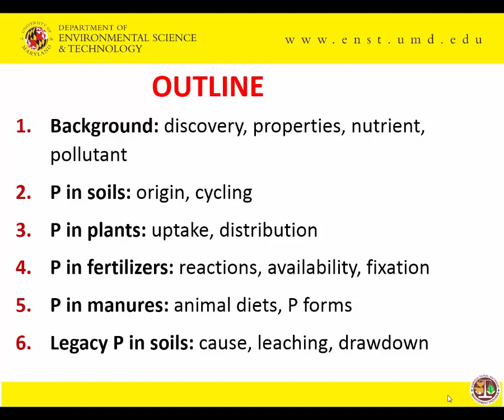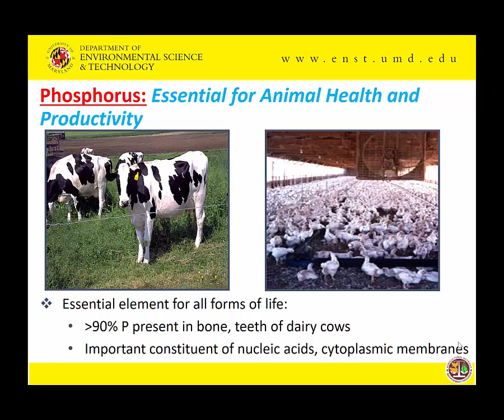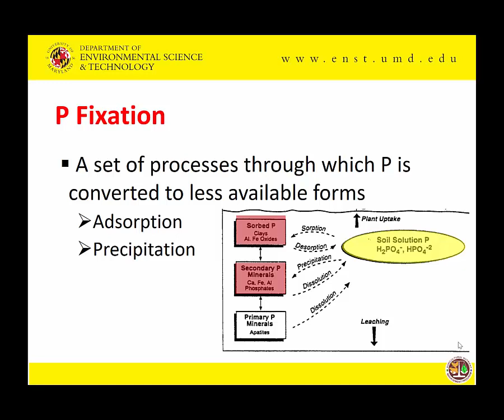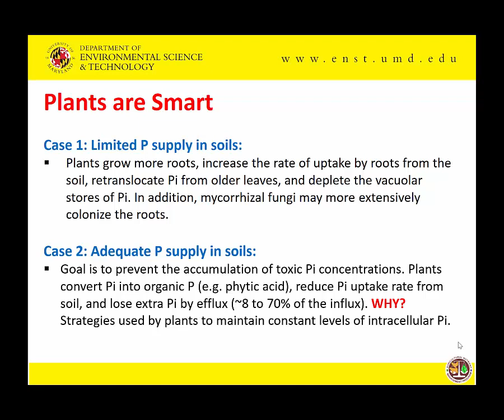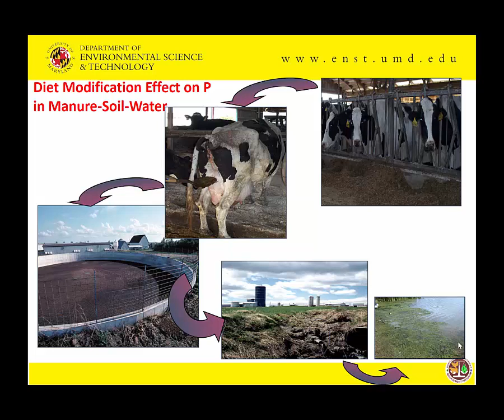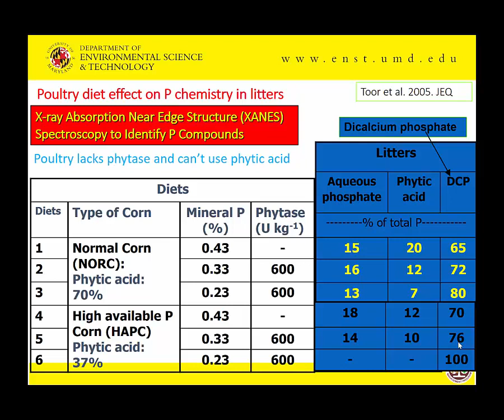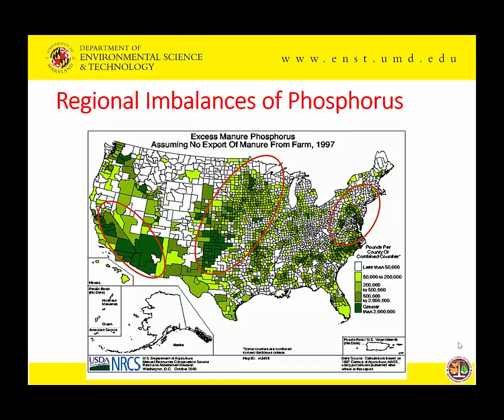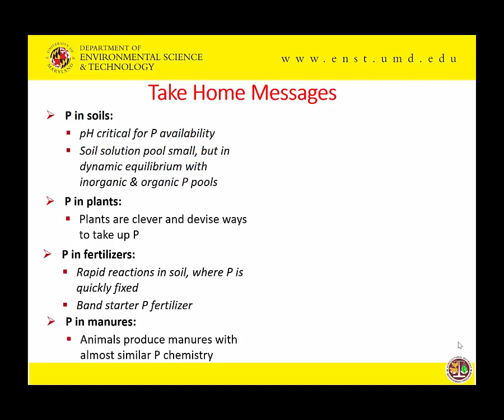Toor Gurpal 11.17 Phosphorus in Soils and Manure (No audio for 1st minute)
Knowledge about the phosphorus (P) in soils and manures is needed to understand the behavior of P in soils and predict the losses via leaching and surface runoff pathways. Instructor: Dr. Gurpal Toor, University of Maryland.